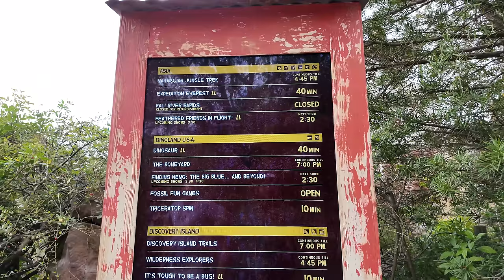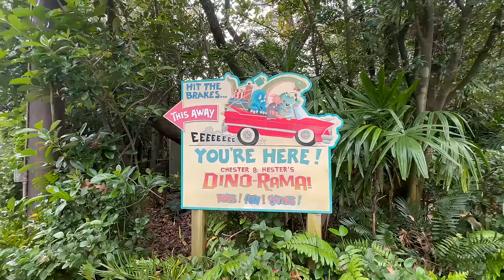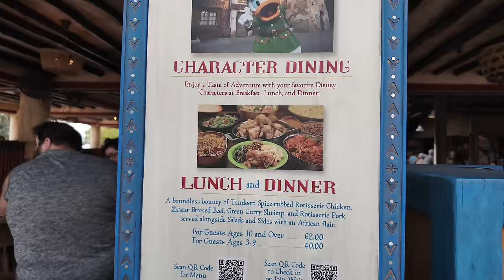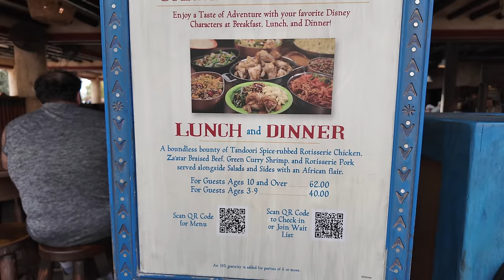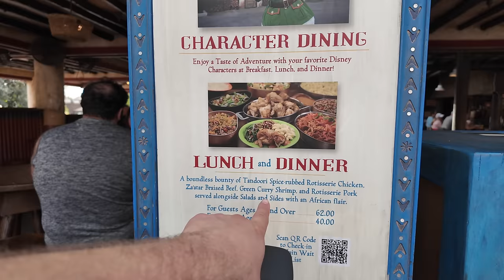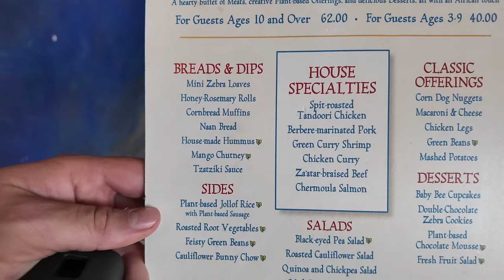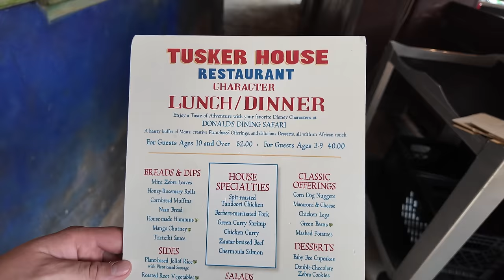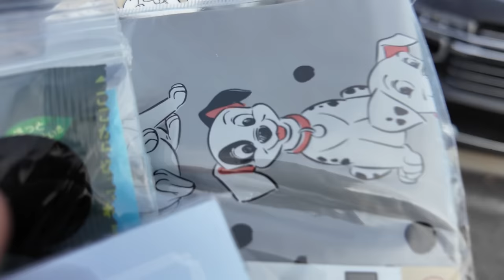Disney’s Animal Kingdom 2024 | NEW Churros & Eating At Tusker House Restaurant | Walt Disney World￼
Disney's Animal Kingdom park is a Walt Disney World theme park with daily and nightly attractions and experiences, including Pandora – The World of Avatar.